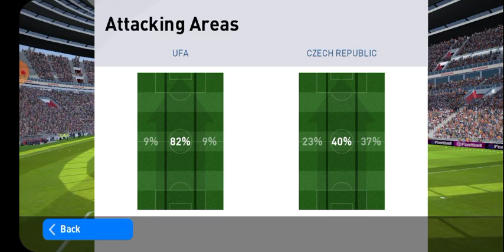🏆Professional Friendly Match 🧭 UFA 3️⃣🆚️3️⃣ Czech Republic ⏩▪️Feat Benzema and Lewandowski▪️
🏆 Professional Friendly Match 🧭
▶️ UFA 3️⃣🆚️3️⃣ Czech Republic ◀️
▪️Feat Benzema and  Lewandowski▪️

🔝GOALS SOCCER ⤵️
↪ UFA ⤵️
➡️ Karim Benzema ⚽️
➡️ Karim Benzema ⚽️
➡️ Robert Lewandowski ⚽️

↪ Czech Republic ⤵️
➡️ L. Masopust ⚽️
➡️ J. Jankto ⚽️
➡️ M. Vydra ⚽️

🏅 Robert Lewandowski 🏆